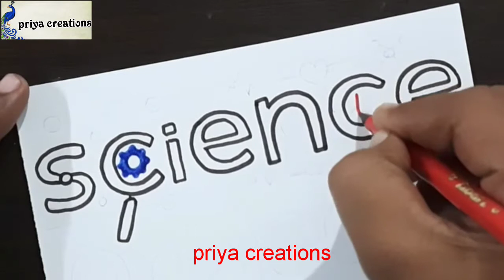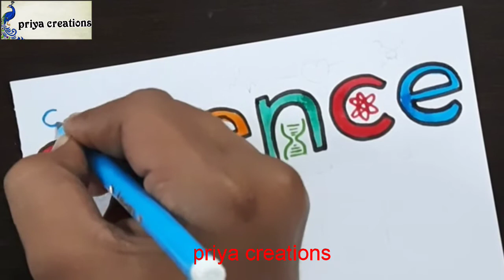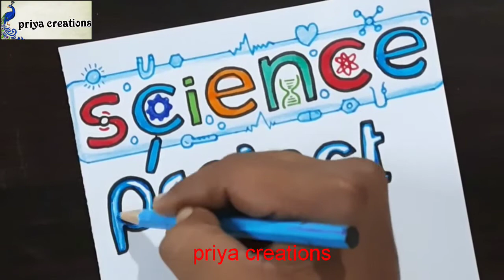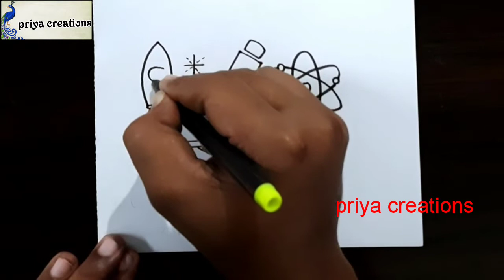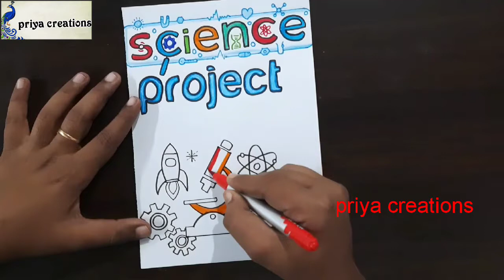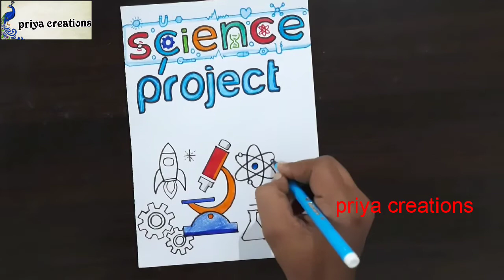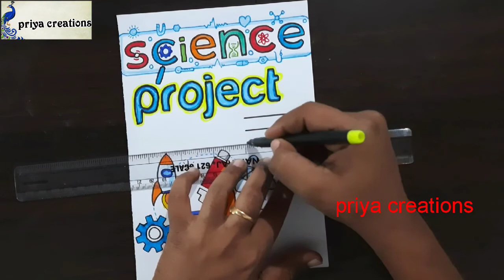Science Border Designs | Science Border Drawing | frontpage design for science project | 01-03-2022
How to draw science borderdesign on paper for project work | frontpage design for science  project

1. Doms Brush Pens

2. Faber-Castell Connector Pen Set

3. Faber-Castell 48 Triangular Colour Pencils

4. Camel Oil Pastel

5. DOMS Long Wax 24 Shades

6. Camlin Kokuyo Brush Pen

7. DOMS Aqua Non-Toxic Watercolour Sketch Pen Set

8. Faber-Castell 12 Jumbo Fibre-Tip Colour Markers

9. Faber-Castell Textliner

your quries :-
How do you decorate a science project
science project cover page design handmade
front page design for school project science
border designs for science project